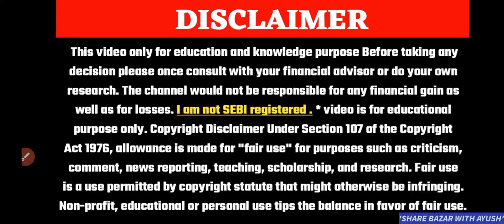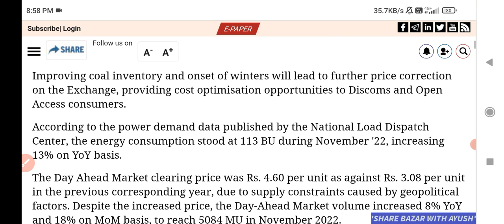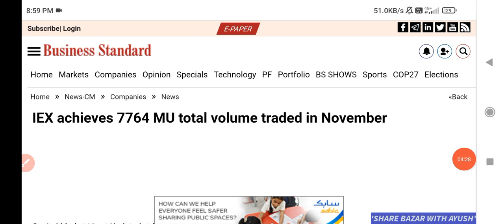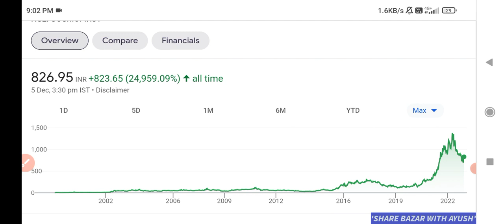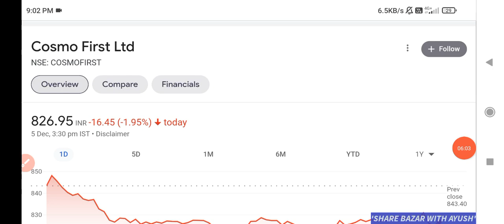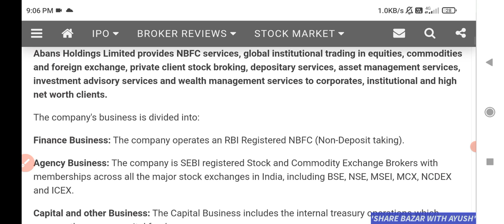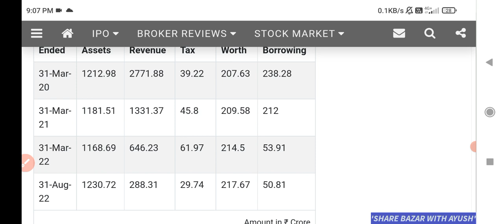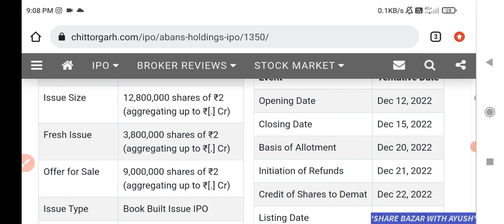TATA MOTORS SHARE NEWS TODAY | UPCOMING IPO 2022 | IEX SHARE LATEST NEWS | DIVIDEND NEWS | BUYBACK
Iex share buyback
Iex share target
IEX Buyback
Cosmo first share buyback
Upcoming dividend